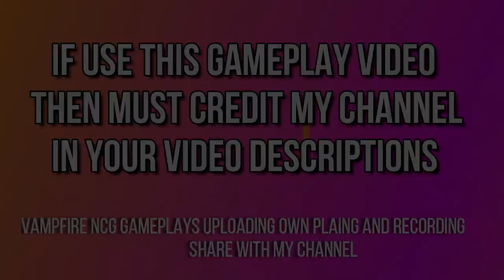The Ruined Palace Prince Of Persia The Two Thrones Gameplay - FREE TO USE #4 VAMPFIRE NCG VAMPFIRE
Prince Of Persia The Two Thrones No Copyrights Gameplays
Prince Of Persia The Two Thrones FREE TO USE
Prince Of Persia The Two Thrones Free To Use Gameplays
Prince Of Persia The Two Thrones Mode
Prince Of Persia The Two Thrones
Prince Of Persia The Two Thrones Walkthrough Gameplays
Prince Of Persia The Two Thrones Walkthrough Full Games
Prince Of Persia The Two Thrones Walkthrough
Prince Of Persia The Two Thrones Gameplays
🆓 to Use Gamepays
Roylaty Free
NCG Gaming Gamplays
Vampfire NCG
VAMPFIRE NCG
VAMPFIRE
Vmfoj Gaming
Vmfoz Gaming

Prince Of Persia The Two Thrones No Copyright Gameplay